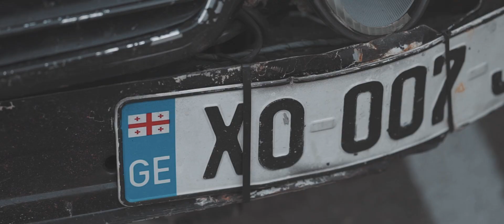Maradi vanadze (xoja)2020